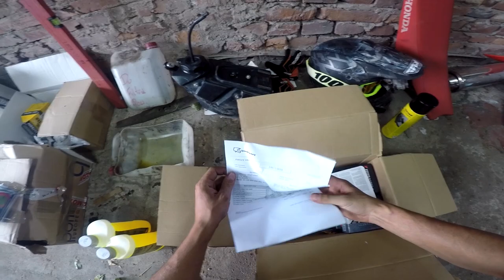Pierwsze Zmiany w CRF 450 - To dopiero początek... 😈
Bierzemy się za robotę bo w planie jeszcze sporo rzeczy, pierwsza paczka przyszła więc składamy :)